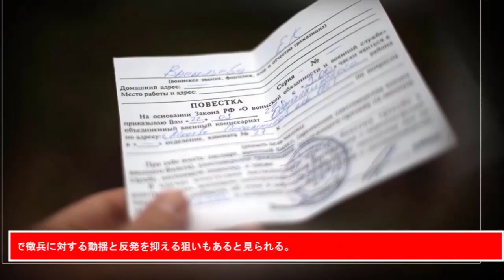最新ニュース 2023年10月16日